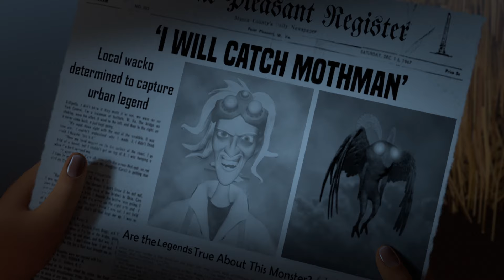CGI Animated Short Film "Attack of the Mothman" by Meg Viola,Catrina Miccicke,Khalil Yan | CGMeetup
CGI 3D Animated Short Film: Attack of the Mothman Short Film by Meg Viola, Catrina Miccicke, Khalil yan.

A young farm girl needs to teach her timid monster friend to be scary when a cryptozoologist threatens to capture and expose him. The misunderstood urban legend “Mothman” does his best to learn to utilize his monster attributes to scare people off as an effort to protect himself while the conspirator is hot on his trail.

A Animated Short Film by Meg Viola, Catrina Miccicke, Khalil yan

opportunities.